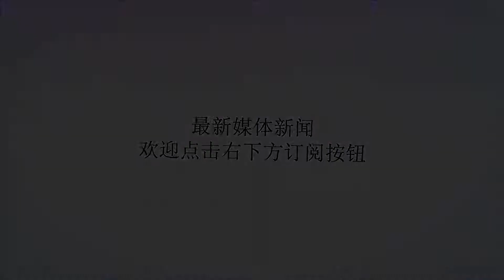钓鱼岛写进日本教科书，外交部回应：改变不了固有现实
谢谢！中国外交部发言人耿爽据日媒报道，日本文部科学省26日发布对于教科书的鉴定结果，将允许该国学校从明年开始使用由三家当地出版商制作的12本社会学教科书。从这些教科书中可以发现，其中有明确提到“尖阁诸岛”（即中国钓鱼岛）是日方固有领土。在中国外交部3月26日举行的例行记者会上，发言人耿爽对此回应说，在钓鱼岛问题上，中方立场是明确以及一贯的，钓鱼岛及其附属岛屿自古以来就是中国的固有领土，无论日方怎么说怎么做都改变不了这一现实。另据韩联社报道，日本有关“竹岛”（韩国称独岛）主权归属的说法也出现在其中9本供四年级到六年级学生使用的教科书中。特别是五年级和六年级的书本中，日本领土主张比2014年批准的教材更为有力和具体，增加了地图、照片和其他视觉材料。还插入了被认为具有政治色彩的表达，即日本“不断抗议韩国对竹岛的非法占领”。对此韩国政府外交部发言人26日发表声明，对日本政府审定通过歪曲独岛主权的小学教科书表示强烈谴责，并敦促日本立即撤回错误主张。日本新版社会学教科书声明称，独岛从历史上、地理上、国际法上都明确属于韩国固有领土，日本应意识到这种行为将向日本小学生灌输错误的历史观和领土观，进而对面向未来的韩日关系造成负面影响。韩国将对日方关于独岛的任何不合理主张采取果断的应对措施，希望日方正视历史，对下一代践行负责任的教育。韩国教育部发表了另一份声明，要求日本纠正对歪曲历史的教科书的授权，因为该教科书带有日本的主张，严重威胁了韩国对独岛的领土主权。同时，韩国副外长李泰昊呼吁日本驻韩国大使发出抗议信息。日本新版社会学教科书这是2017年日本修订教学指南的后续行动，该指南将独岛、千岛群岛和“尖阁诸岛”(即中国钓鱼岛)描述为日本的“本土”领土。相关的详细手册还说，韩国是“非法占领”独岛。韩媒介绍称，一些教科书中还包括明显的历史扭曲或描述，作为掩盖历史事实努力的一部分。例如关于1592年至1598年日本入侵朝鲜的事件，一本六年级的教科书称，这是日本丰臣秀吉为了征服中国而派往朝鲜的两次军事行动。许多日本中学和高中已经采用了类似内容的教科书。教科书中对独岛的描述从1910年至1945年，韩国遭受日本的野蛮殖民统治。韩国认为日本的独岛主张是日本帝国主义的遗产，并且明确表明日本仍然没有为过去的不法行为而赎罪。（编辑：DXY）